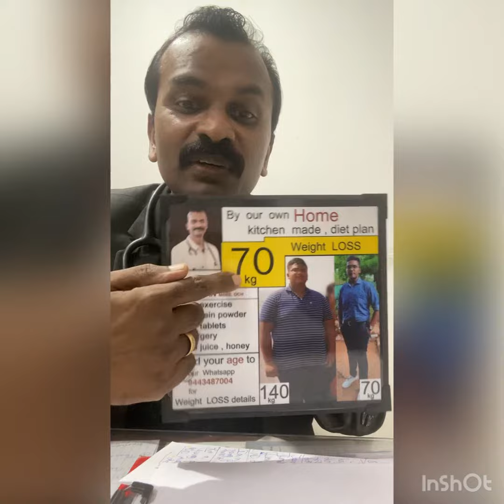diet obesity overweight protein powder #